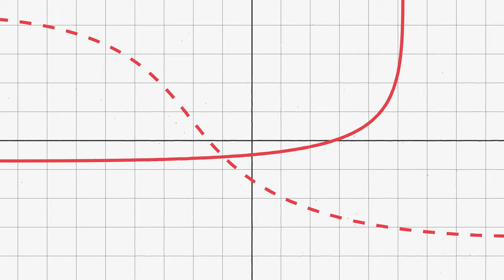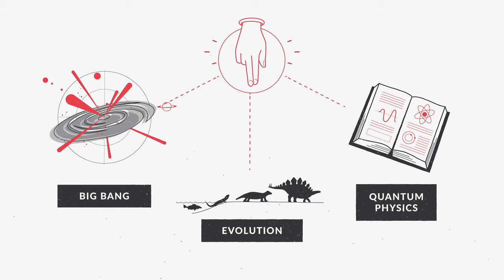Teleology (Aquinas 101)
“The chicken does not exist only in order to produce another egg. He may also exist to amuse himself, to praise God, and even to suggest ideas to a French dramatist.”
― G.K. Chesterton, What's Wrong with the World

Following Aristotle, St. Thomas Aquinas speaks of the end or finality of a thing ― that for the sake of which a thing exists. Aquinas notes the innate directedness of all things. For example, in the world of plants, the tree seeks to grow upward toward the sunlight. Aquinas sees an intelligent source, which he calls God, as the animator and sustainer for this intelligible order.

Want to learn more? This video lesson is part of the course Introduction to St. Thomas Aquinas on our FREE online learning platform.

Teleology (Aquinas 101) - Fr. Dominic Legge, O.P.